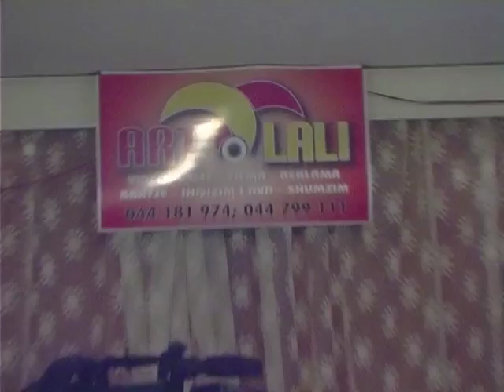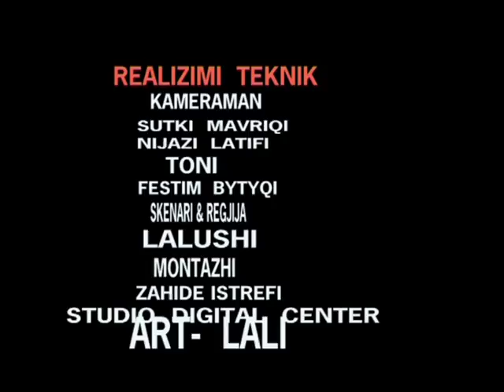Lalushi - Pa pengesa